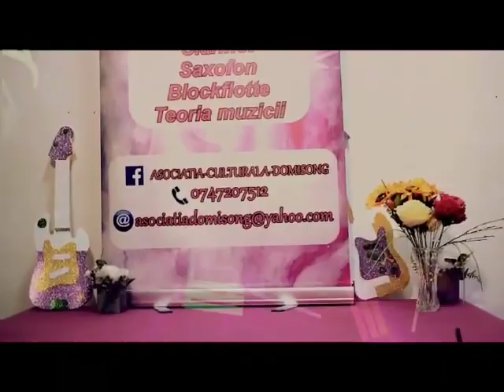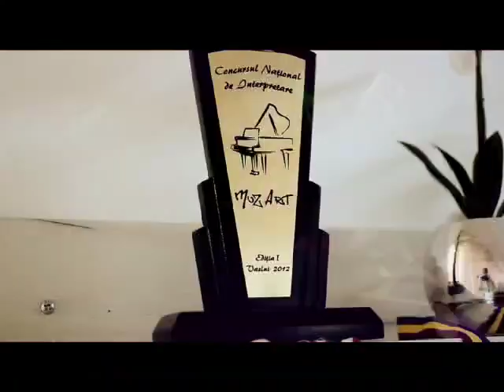SCOALA DE MUZICA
PREZENTARE, DOMISONG - VASLUI
🎵Dezvoltarea inteligentei emotionale prin muzică🎵
🎵CURSURI DE CANTO:
muzică ușoară/muzică populară/ muzică clasică

🎵Stimularea încrederii în sine🎵
🎵Jocuri muzicale🎵
🎵Voinţa şi creativitatea ce duc spre dezvoltarea simţului de socializare/ apartenență🎵
🎵Dezvoltarea auzului polifonic, a concetrării şi atenţiei distibutive🎵